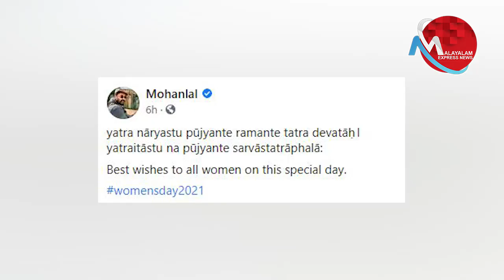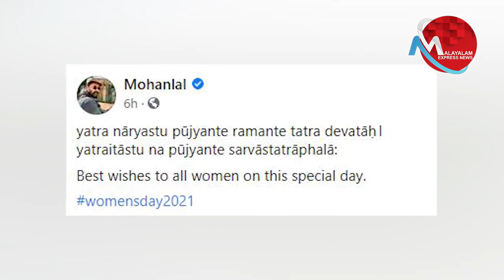വനിത ദിനത്തിൽ മൗനം വെടിഞ്ഞ ലാലേട്ടന് സൈബർ പൊങ്കാല !!മനുസ്മൃതി ശ്ലോക ആശംസക്ക് രൂക്ഷ വിമർശനം